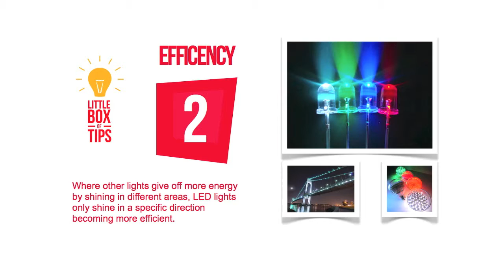The Benefits of LED Lighting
A shot video about LED lighting and why it's such a good choice of lighting. If you want to find out more about LED lighting then check out this site...